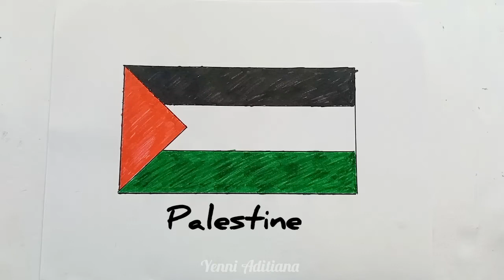Palestine - Drawing the Palestinian flag || Tutorials